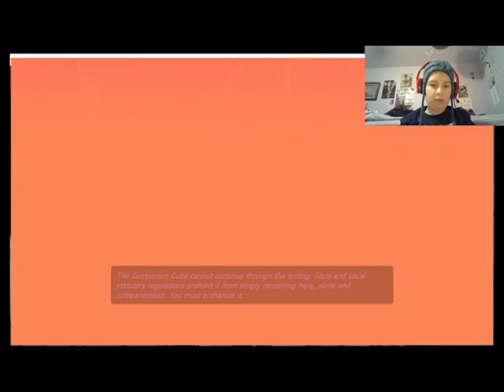A Very Portal Christmas|Episode 1: Carol of the Chells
First episode of A Very Portal Christmas.  Upload of the 12/5/2016 stream.